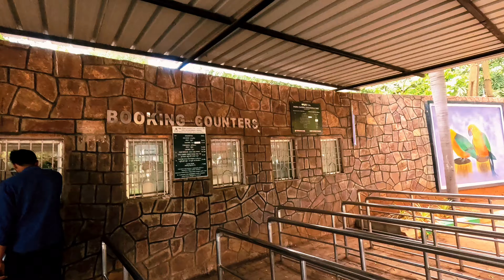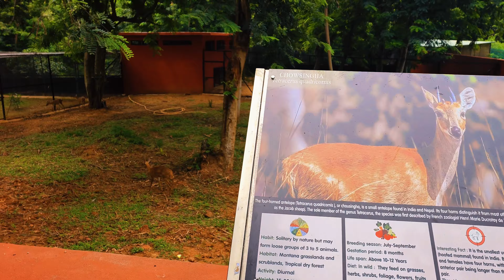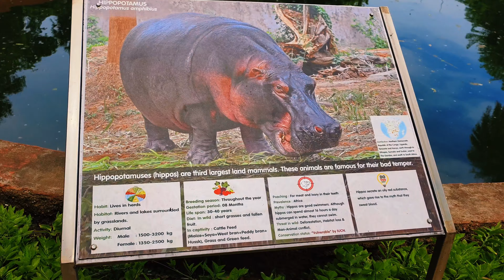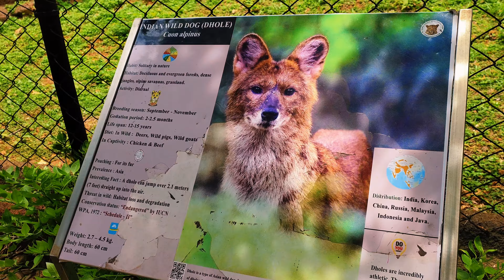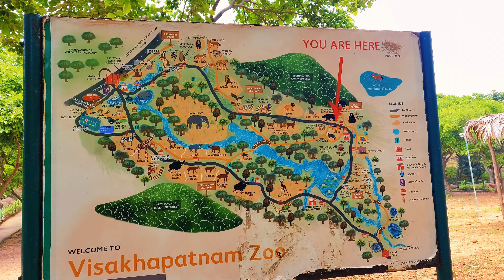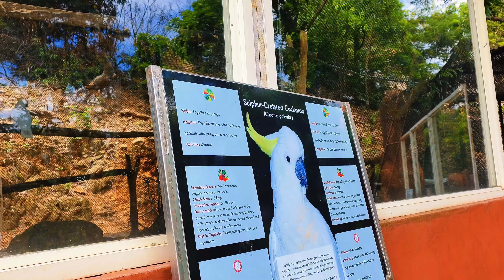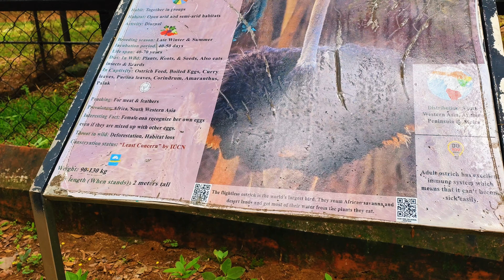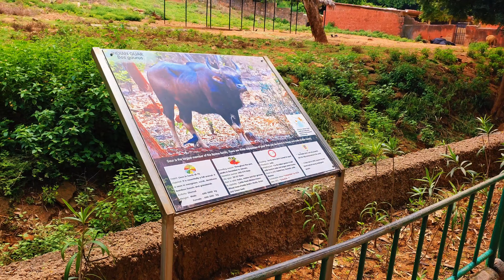Vizag zoo park 🏞️ Indira Gandhi zoological park || Kbro Vlogs